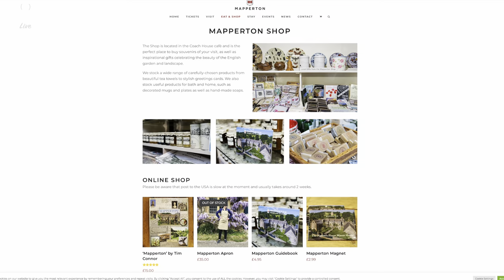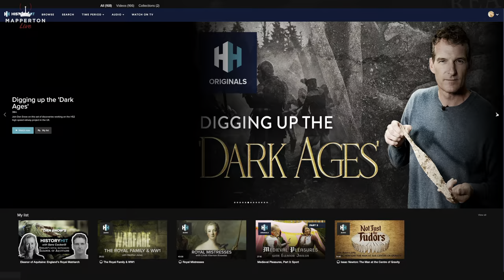The REAL DOWNTON ABBEY Life - How We Keep our MANOR HOUSE (From Falling Down!)